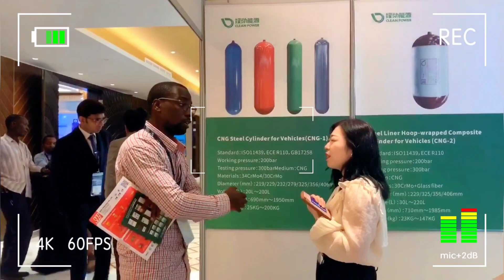Welcome to visit our booth at East Africa LPG Expo- Tanzania 2023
Anhui Clean Energy Co., Ltd.
Add.: No. 318, Guanyin Rd. of Economic Development Zone of Taihu county, Anqing, Anhui Province, P. R. China